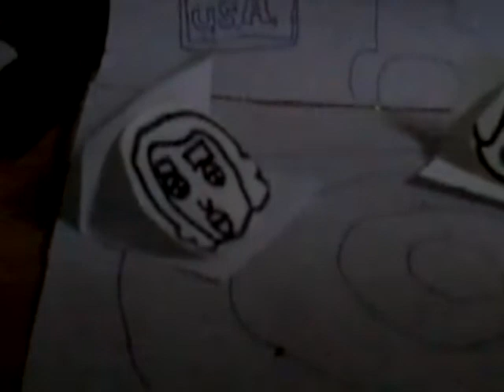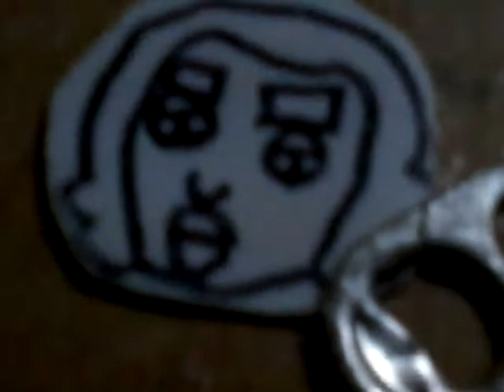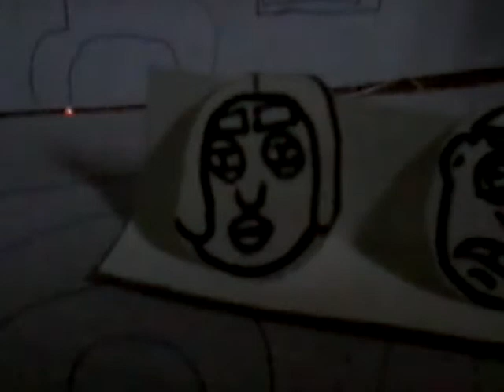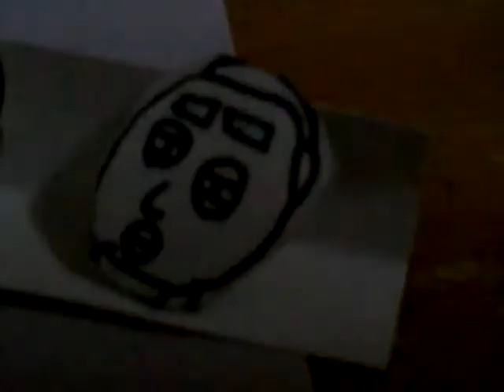Big time rushmore the Dr 77 😷